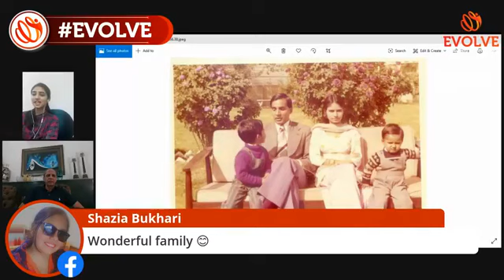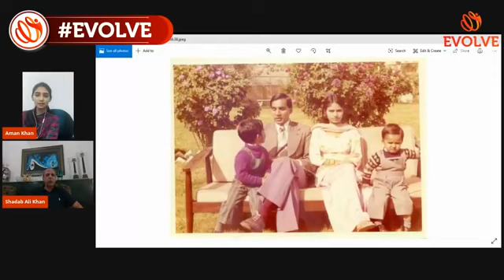Evolve Talks How Discipline can effect your Business Growth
Evolve Consultants
Evolve - Evincing Eminence

Evolve Consultants (Pvt) Ltd.